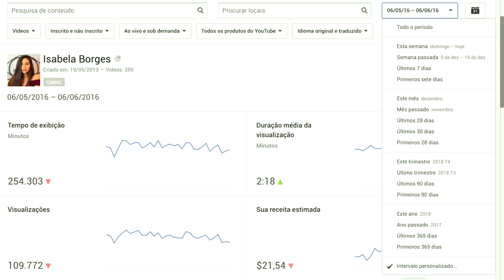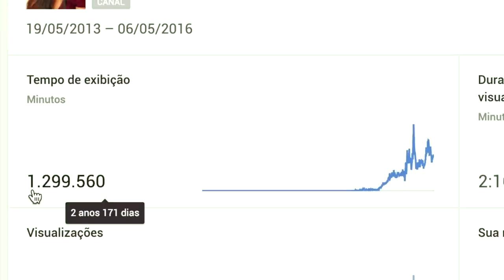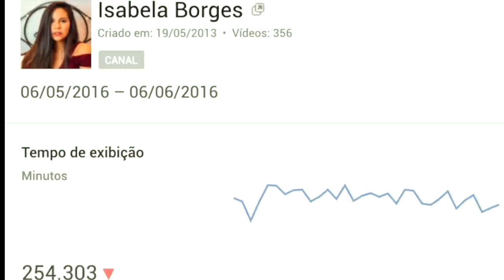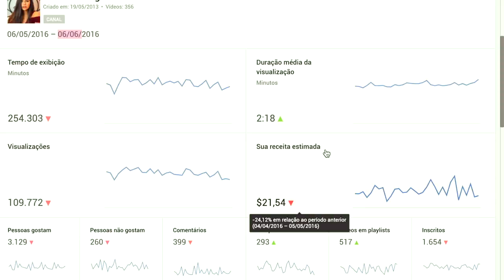QUANTO GANHA UM YOUTUBER DE 10 MIL INSCRITOS? *valores reais - ISABELA BORGES